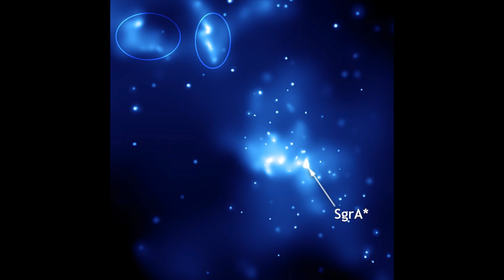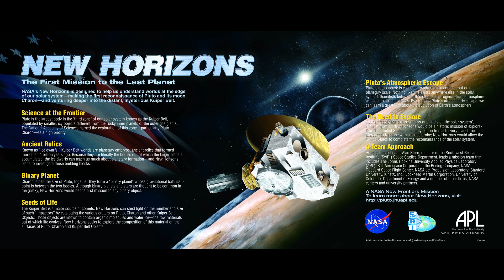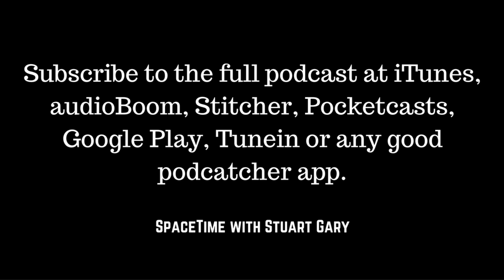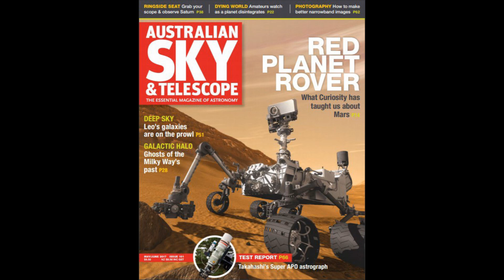Three new Fast Radio Bursts discovered - SpaceTime with Stuart Gary S20E28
*Three new Fast Radio Bursts discovered
Astronomers have used one of Australia’s almost forgotten radio telescopes to discover three new Fast Radio Bursts -- mysterious nanosecond long flashes of energy which have so far defied any explanation. The team made the discovery using the old Molonglo radio telescope 40 kilometres from Canberra.

Astronomers identify purest, most massive brown dwarf
Astronomers have discovered the most massive brown dwarf ever seen. The record breaking object, known as SDSS J0104+1535 has the purest composition of any brown dwarf ever observed.

Event Horizon telescope deployed to study black holes
Astronomers have deployed a powerful array of telescopes to undertake the first ever detailed image of the black hole at the centre of our galaxy. The Event Horizon Telescope is an international joint effort to link some of the world’s most powerful radio telescopes to examine Sagittarius A Star -- a supermassive black hole some 4.3 million times the mass of our Sun – located some 27 thousand light years away – in the galactic centre.

New Horizons already halfway from Pluto to its next target
Nasa’s New Horizons spacecraft is now halfway from its close encounter with Pluto to its flyby of Kuiper Belt object 2014 MU69. The probe will encounter the distant world on January 1st 2019.

Biggest wave ever recorded
The World Meteorological Organization have announced confirmation of the biggest wave ever detected – measuring some 19 metres or 62.3 feet tall as tall as a six story building. The record breaking wave formed in the North Atlantic Ocean between the United Kingdom and Iceland.

Plus: Get a free audio book of your choice, plus 30 days free access from audible.com. Just